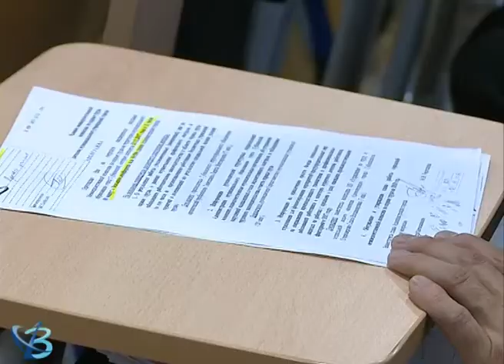Оценка условий труда 16+